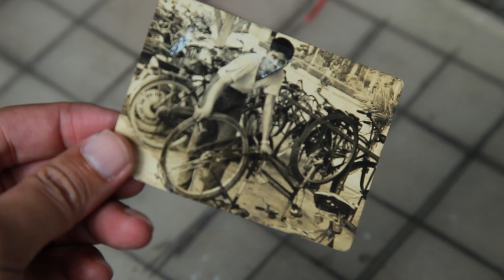民報之聲 修出半世紀情的手 加工出口區微電影